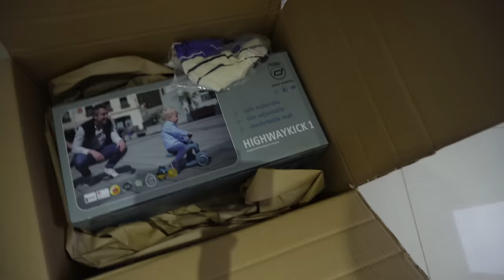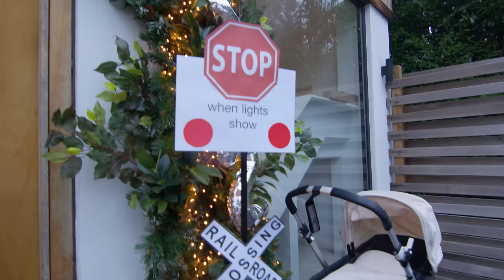TRAIN PARTY - TURNING THE HOUSE IN TO A MEGA TRAIN TRACK FOR OUR 2 YEAR OLD!!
We are beyond excited to share Rios Birthday party with you. We had the best day. In this video you will see us clearing the entire house of furniture and making the whole of the bottom floor a train track. Rio had the time of his life. We loved seeing him so happy!!

On another note how epic is his Train themed birthday cake!! My mum made that!

Train company is @trainmasteruk on insta